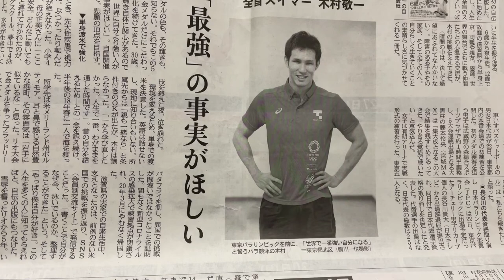木村敬一(30)『最強』の事実がほしい 第158回 ☆☆音読 2021年8月31日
木村敬一(30)全盲のスイマー。
20日に、初の自伝『闇を泳ぐ』を出版した。
✨僕の泳ぐ闇は、温かくて幸せな場所✨

今日、31日に泳いだ200メートル個人メドレーは、5位、それでも今日は肩慣らし⁉︎
本命は、9月3日の100メートルバタフライだ！

世界一強い自分に挑め‼︎   木村敬一よ🏅